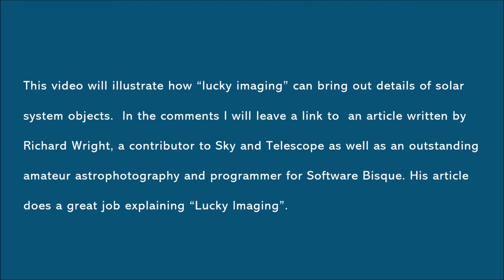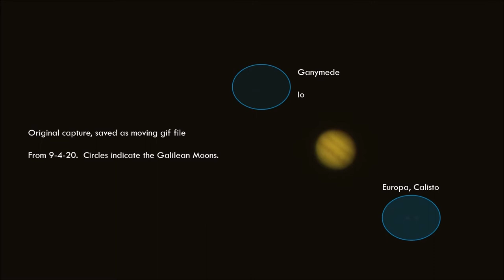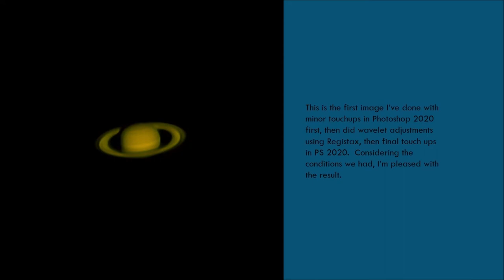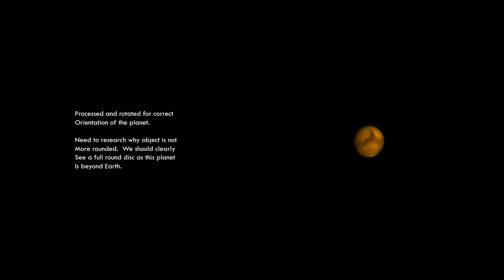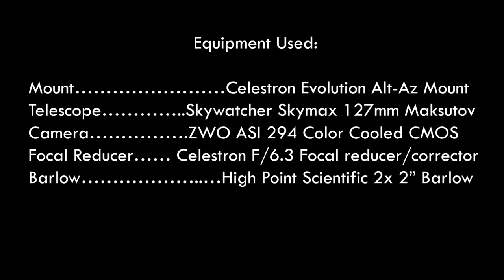Extended Version Sep 4 6 Planetary Captures using Lucky Imaging and Processing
After reading some wonderful contructive criticism,
I decided to have an extended version of this video.  Nothing drastic, but text shows up longer as well as the images.  None of the imaging portions have been touched but will be displayed longer.

On Friday, September 4-5, I had two FB Live
broadcasts where I talked aobut "Lucky Imaging" and
folks indicated they'd like to see the images processed from the fuzzies shown on the screen they were seeing.  So this video is about capturing images using high-speed capture cameras and then processing them.